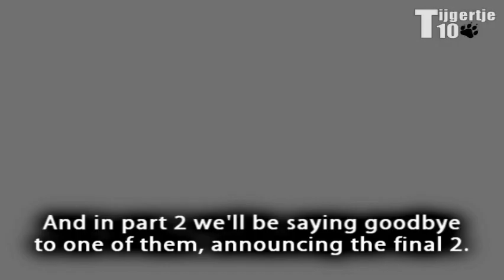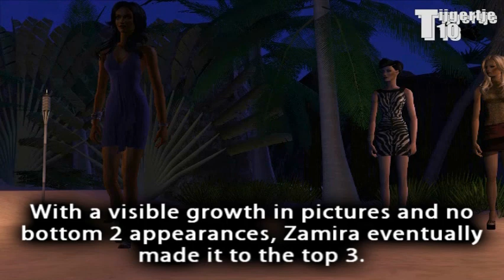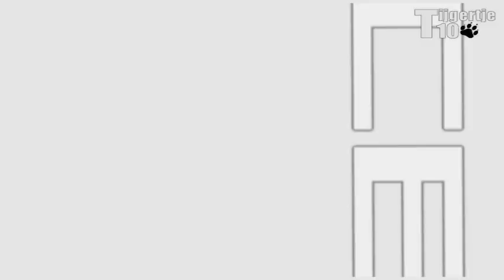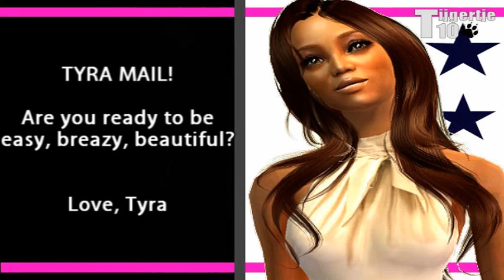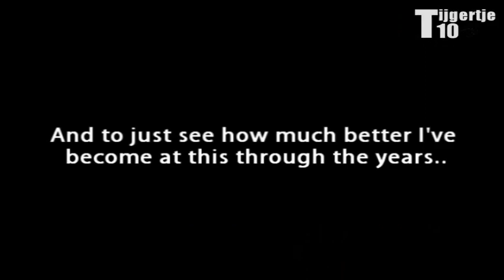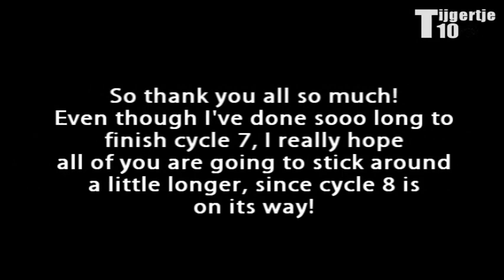SNTM [Cycle 7] Season Finale Part 1: The 100th Video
THE VIDEO CONTAINS THE COVERGIRLPHOTO'S. PLEASE HELP ME JUDGE THEM CAUSE THE FINAL 2 HASN'T BEEN CHOSEN YET! I really don't know who to pick..
Sorry for the not interesting story-line. Since my finals always consist of 5 parts, I had to do a part with storyline in it. I also thought it would be a bit refreshing to have a tiny bit of storyline again after all these 'panel-only' episodes. So, as the video says I just want to thank all of you for your support. It has been a long time since I started it, and ofcourse, like everyone, I have been on hiatus and stuff, but the most important thing is taht I came back and that I'm doing yet another cycle. =D